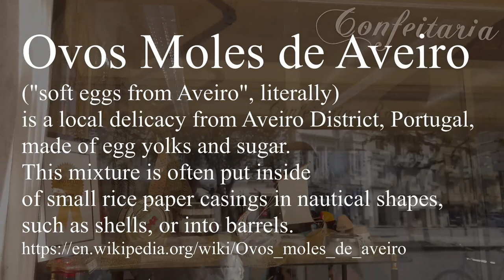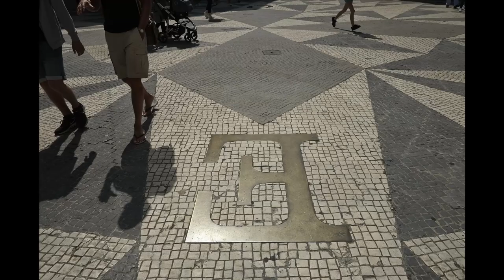On Assignment with Peter Pereira: Aveiro, Portugal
On this episode, I take you to Aveiro, Portugal for a little photo excursion!

With only my Fujifilm X-Pro1 camera in hand, I tell you what I was thinking as I walked around the Venice of Portugal looking for photo opportunities.  But first we need to have some pastry.  Some Ovos Moles!

Aveiro is a photographers dream destination, with its rich history and colorful architecture.  It is not very hard to do some quality street photography in this Portuguese city, so lets go for a photo walk shall we!